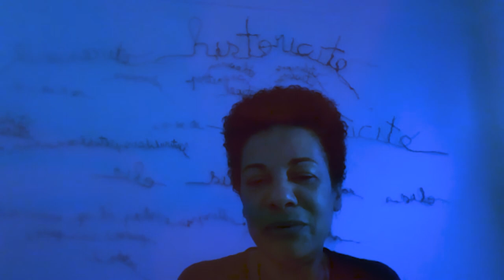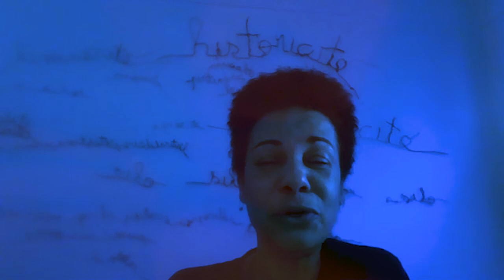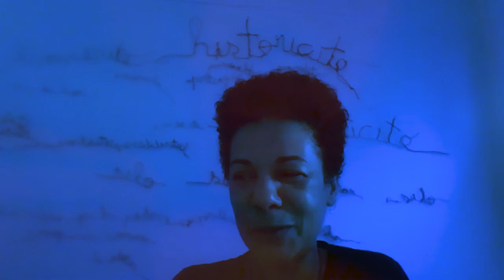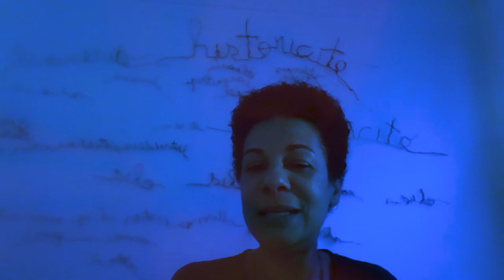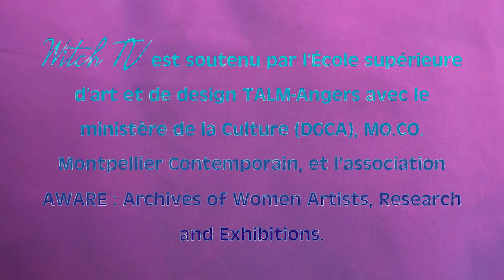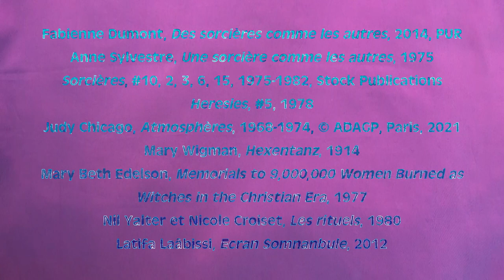WITCH TV - Épisode #1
Witch TV est une journée d’études artistique et scientifique qui a déjoué les contraintes sanitaires en se muant en un programme vidéo. Elle est le fruit de la rencontre entre un programme de recherche en art à l’ESAD TALM-Angers, l’exposition "Possédé.e.s" au MO.CO. Montpellier, et l’association AWARE : Archives of Women Artists, Research & Exhibitions.

Witch TV vise à réunir des artistes et théoricien·ne·s témoignant de l'histoire de la répression de la sorcellerie du Moyen Âge à l'époque moderne, des usages de l'histoire dans l'art des années 1970 et des nouvelles questions qu'elle pose à l'art d'aujourd'hui.

Le programme a été organisé par Clovis Maillet (ESAD TALM-Angers), Matylda Taszycka et Marie Chenel (AWARE : Archives of Women Artists, Research & Exhibitions), et Vincent Honoré, Anya Harrison et Caroline Chabrand (MO.CO. Montpellier). Le montage et la direction artistique de l'émission sont de l’artiste Quentin Goujout. Witch TV a bénéficié du mécénat de Catherine Petitgas.

Intervenant·e·s :
- Fabienne Dumont, historienne de l’art, professeure d’histoire et théorie des arts à l’ENSA Nancy, autrice de "Des sorcières comme les autres. Artistes et féministes dans la France des années 1970".
- Myriam Mihindou, artiste